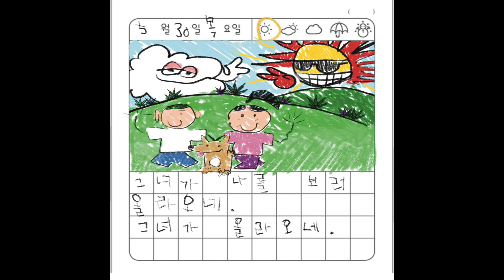비프리 (B-FREE) "Farewell (행복한 삼각관계)"